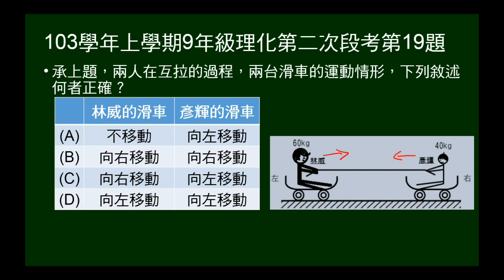103學年上9年級理化二段第19題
103學年上學期九年級理化第二次段考第19題。滑板上兩人互接，問各自滑板運動方向。